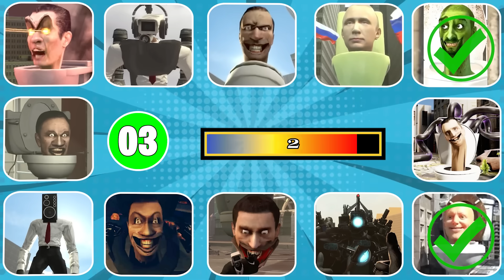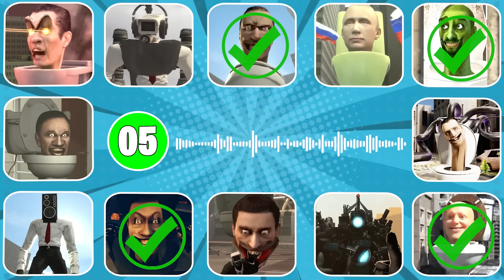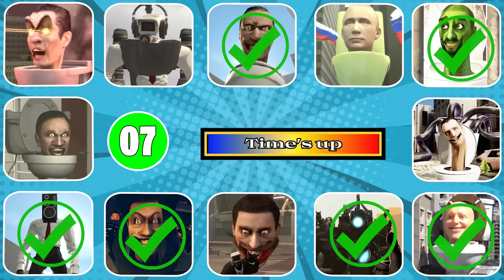GUESS THE MONSTERS VOICE #55 PUTIN TOILET ZOMBIE TOILET Skibidi Toilet's Quiz